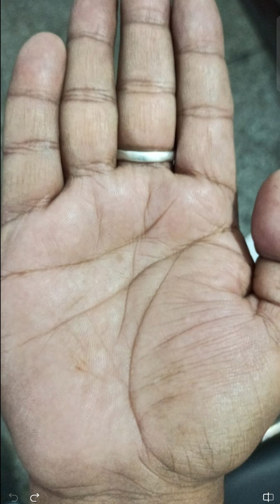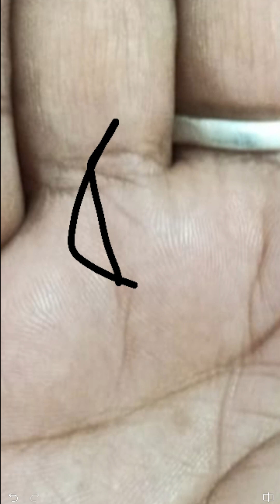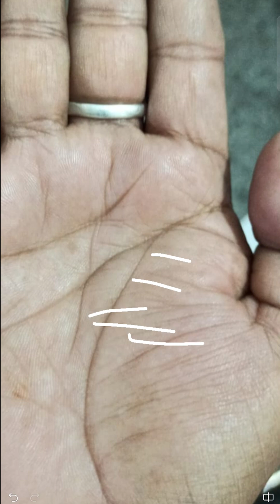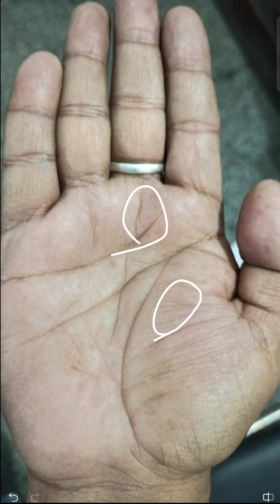ये रेखा जब हाथ में होती है तो पारिवारिक समस्या रहती है